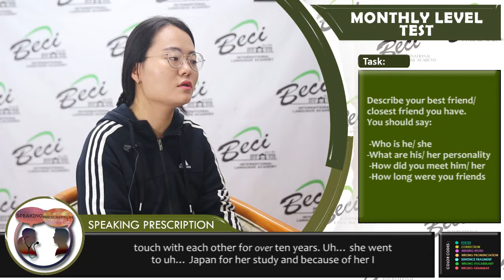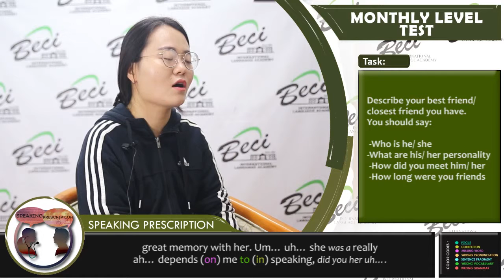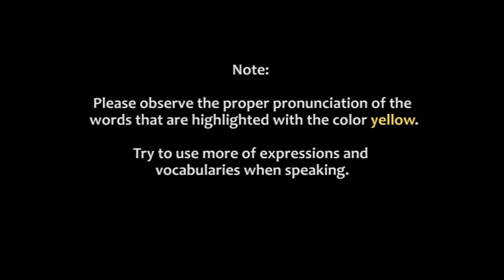S07843 AUGUST MONTHLY TEST